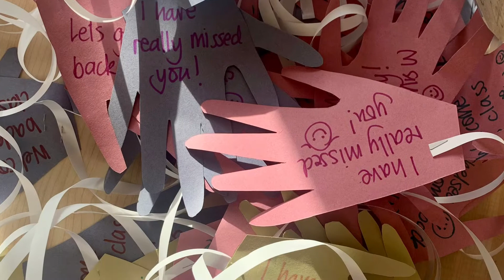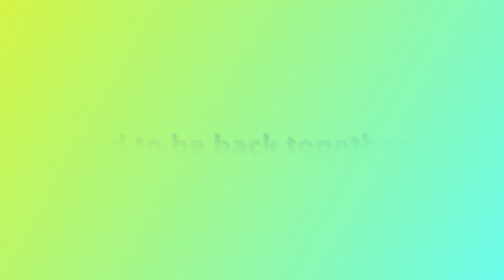Class 5/6W - It’s Good To Be Back Together Again!